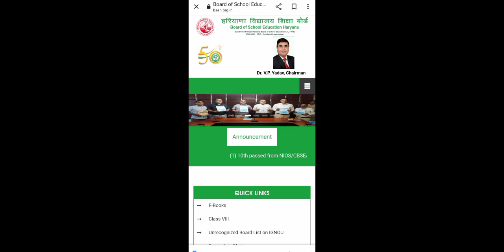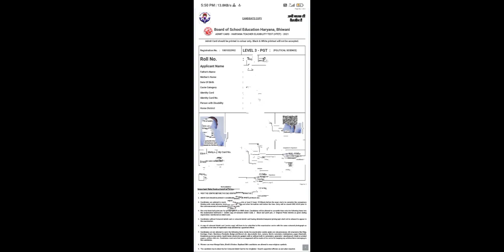HTET ADMIT CARD RELEASED |HTET 2022 ADMIT CARD KAISE DOWNLOAD KARE | HTET ADMIT CARD DOWNLOAD LINK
HTET 2022 ADMIT CARD RELEASED |HTET 2022 ADMIT CARD KAISE DOWNLOAD KARE | HTET ADMIT CARD KAB AYENGE

htet admit card 2022 download link

htet admit card 2022 kaise download kare

htet admit card kab aaenge

htet admit card kaise download karen

htet admit card kaise download kre

htet admit card download 2022

htet admit card update

htet admit card kaise nikale